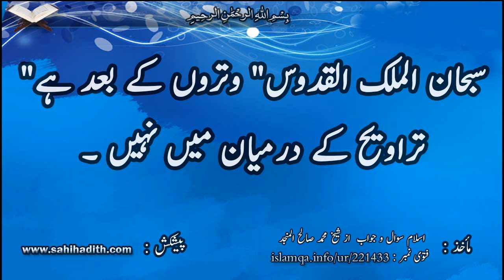سبحان الملک القدوس وتروں کے بعد ہے تراویح کے درمیان میں نہیں221433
الحمد اللہ:

نبی صلی اللہ علیہ وسلم سے ثابت ہے کہ آپ صلی اللہ علیہ وسلم "سُبْحَانَ الْمَلِکُ الْقُدُّوْسُ"  نماز وتر کے بعد کہا کرتے تھے، اس لیے نمازیوں کیلیے اس سنت پر عمل کرنا مسنون ہے چاہے وہ وتر مسجد میں ادا کریں یا اپنی سونے کی جگہ میں، اسی طرح چاہے وتر اکیلے ادا کریں  یا با جماعت۔

تاہم قیام اللیل  یا تراویح کی رکعات کے درمیان میں اس ذکر کی پابندی کرنا شرعی عمل نہیں ہے؛ کیونکہ یہ نبی صلی اللہ علیہ وسلم سے ثابت نہیں بلکہ صحابہ کرام رضوان اللہ علیہم سے بھی ثابت نہیں ہے، اس لیے مسلمان کی ذمہ داری بنتی ہے کہ وہ کسی کام کے کرنے یا چھوڑنے پر صرف سنت کو ہی معیار سمجھے اور کسی بھی قسم کی کمی بیشی سے اجتناب کرے۔

عبد الرحمن بن ابزی رضی اللہ عنہ کہتے ہیں کہ نبی صلی اللہ علیہ وسلم  وتروں میں یہ سورتیں پڑھا کرتے تھے: (( سَبِّحِ اسْمَ رَبِّكِ الْأَعْلَى )  اسی طرح ( قُلْ يَا أَيُّهَا الْكَافِرُونَ )  اور پھر ( قُلْ هُوَ اللَّهُ أَحَدٌ ) پھر جب سلام پھیر لیتے تو تین بار فرماتے : "سُبْحَانَ الْمَلِکُ الْقُدُّوْسُ" تیسری بار کہتے ہوئے آواز قدرے بلند فرماتے)
اس روایت کو أبوداود طیالسی نے " المسند " (1/441)  میں اسی طرح ابن جعد  نے اپنی " المسند " (1/86)  میں اور ابن ابی شیبہ  نے " المصنف " (2/93) اور امام احمد  نے  اپنی " مسند " (24/72) میں  اور دیگر محدثین نے بھی روایت کیا ہے، اس حدیث کی بہت سی اسانید ہیں اور ان اسانید کو کئی محدثین اور محققین  مثلاً: ابن ملقن، البانی، شیخ مقبل الوادعی، مسند احمد کے طبعہ رسالہ کے محققین  اور دیگر اہل علم نے صحیح قرار دیا ہے۔

محدثین نے اس حدیث پر ابواب قائم کئے ہیں جن سے معلوم ہوتا ہے کہ یہ ذکر وتروں کے بعد پڑھنا مستحب ہے، چنانچہ ابن ابی شیبہ نے اس کیلیے عنوان قائم کیا: "آدمی وتروں کے بعد کیا دعا پڑھے"

اسی طرح ابو داود  رحمہ اللہ کہتے ہیں:  "باب ہے وتروں کے بعد کی دعا کے متعلق"

امام نسائی رحمہ اللہ کہتے ہیں: "باب ہے وتروں سے فراغت کے بعد تسبیح کے متعلق"

اور ابن حبان نے اپنی صحیح  ابن حبان  (6/206) میں  عنوان قائم کیا ہے کہ: "باب ہے اس ذکر کے بیان میں جسے وتروں کے بعد پڑھنا مستحب ہے"

امام نووی رحمہ اللہ کہتے ہیں:
"وتروں کے بعد تین مرتبہ "سُبْحَانَ الْمَلِکُ الْقُدُّوْسُ"  کہنا مستحب ہے" انتہی
" المجموع شرح المهذب " (4/ 16)، اور اسی طرح دیکھیں: " تحفة المحتاج " (2/227)

ابن قدامہ رحمہ اللہ کہتے ہیں:
"وتروں کے بعد تین بار "سُبْحَانَ الْمَلِکُ الْقُدُّوْسُ"   کہنا مستحب ہے اور تیسری بار کہتے ہوئے اپنی آواز بلند کرے" انتہی
" المغنی " (2/ 122)

What is proven from the Prophet (blessings and peace of Allah be upon him) is that he used to say “Subhaan al-Malik al-Quddoos (Glory be to the Sovereign, the Most Holy)” following Witr prayer. So it is Sunnah for the worshippers to follow his example in that, whether you pray in the mosque or at home, and whether you pray separately or in congregation. But it is not prescribed to constantly recite this dhikr between the rak‘ahs of qiyaam al-layl (voluntary night prayers) or between the rak‘ahs of Taraweeh, because there is no report from the Prophet (blessings and peace of Allah be upon him), or from his Companions (may Allah be pleased with them) to suggest that they recited it between the rak‘ahs Taraweeh. What the Muslim must do is adhere to the Sunnah with regard to doing actions or refraining from them, and he should avoid adding anything to or taking anything away from the Sunnah.

It was narrated from ‘Abd ar-Rahmaan ibn Abza (may Allah be pleased with him) that the Prophet (blessings and peace of Allah be upon him) used to recite in Witr “Sabbih isma Rabbika al-A’la (Glorify the name of your Lord, the Most High)…” [i.e., Soorat al-A’laa 87] and Qul yaa ayyuha’l-kaafiroon (Say (O Muhammad), ‘O al-Kaafiroon (disbelievers))…’” [i.e., Soorat al-Kaafiroon 109] and “Qul Huwa Allaahu ahad (Say (O Muhammad), ‘He is Allaah, (the) One)…” [i.e., Soorat al-Ikhlaas 112]. And after he said the tasleem he would say “Subhaan al-Malik al-Quddoos, Subhaan al-Malik al-Quddoos (Glory be to the Sovereign, the Most Holy)”, three times, raising his voice the third time.

Narrated by Abu Dawood at-Tayaalisi in al-Musnad (1/441); Ibn al-Ja‘d in al-Musnad (1/86); Ibn Abi Shaybah in al-Musannaf (2/93); Imam Ahmad in al-Musnad (24/72), and others, with many isnaads. It was classed as saheeh by more than one of the hadith scholars, such as Ibn Mulaqqin, al-Albaani, Shaykh Muqbil al-Waadi ‘iand the commentators on the ar-Risaalah edition of Musnad Ahmad, and others.

The hadith scholars included it under chapter headings which indicate that it is mustahabb to recite this dhikr following Witr. Ibn Abi Shaybah narrated it under a chapter heading: What du‘aa’ a man should recite at the end of his Witr. Abu Dawood (may Allah have mercy on him) said: Chapter on Du‘aa’ after Witr. An-Nasaa’i (may Allah have mercy on him) said: Chapter on Tasbeeh after finishing Witr. Ibn Hibbaan included it under a chapter heading in his Saheeh (6/202): Mention of what it is mustahabb to say in glorification of Allah, may He be glorified and exalted, when he finishes his Witr.

Imam an-Nawawi (may Allah have mercy on him) said: